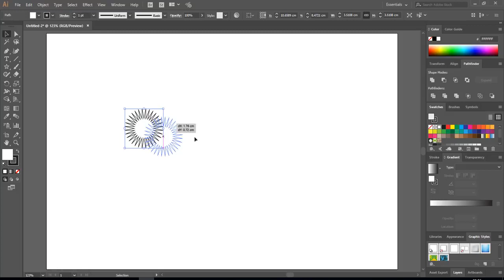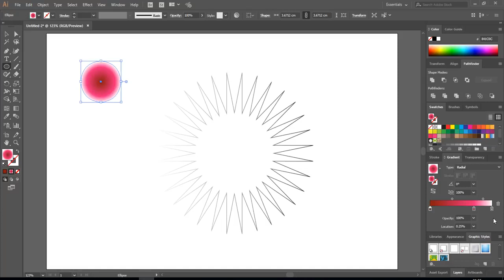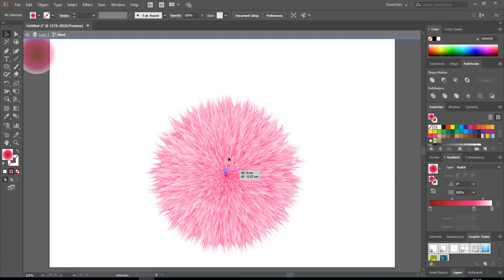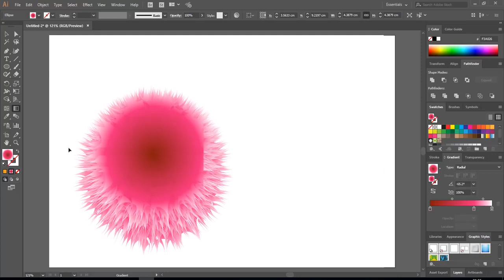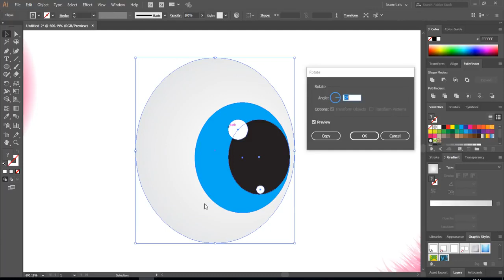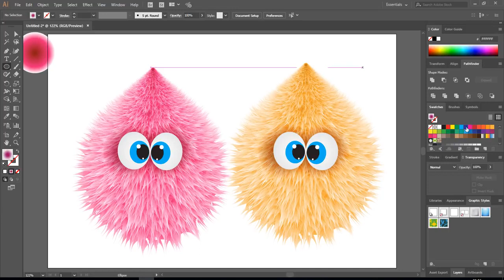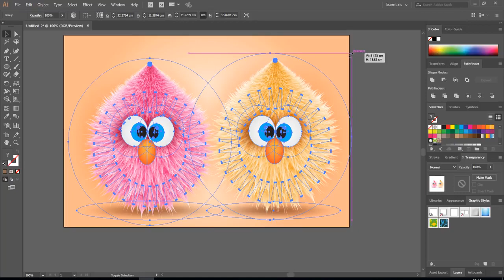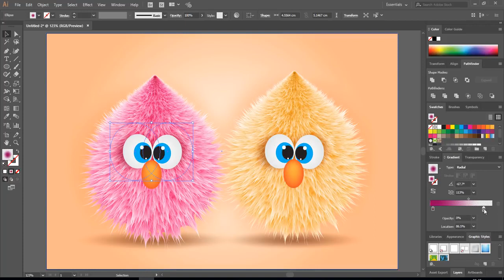Techniques and Tips for Creating Professional Designs Adobe illustrator CC 2023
Learn the essential skills and techniques of professional graphic design with this comprehensive course. From creating visually stunning layouts to understanding color theory and typography, you will gain a solid understanding of the tools and principles needed to create effective and engaging designs. Through hands-on exercises and real-world projects, you will gain experience in industry-standard software, such as Adobe Photoshop, Illustrator and InDesign. By the end of the course, you will have the skills and confidence to create professional-quality designs for a wide range of applications."
RBI Frelancer